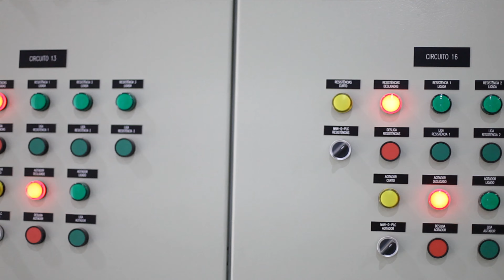Conheça a empresa Brasileira que investigou o acidente de Ricardo Boechat - ICAO NOW!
Nesta entrevista falamos com o Diretor operacional de umas das potências da aviação brasileira e conhecemos um pouco da sua trajetória na aviação.

OBS. Entrevista gravada Pré Pandemia.

Precisa aprender inglês de aviação para seu trabalho?